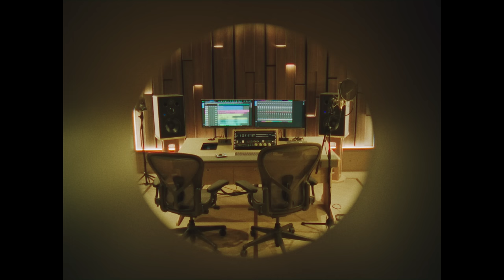Gazzelle - Roma (feat. Noyz Narcos) (visual)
per ogni momento che m’ hai regalato

Concept by: bendo (Lorenzo Silvestri & Andrea Santaterra)
Dop: Leonardo Mirabilia
Colorist: Rosario Balistreri
Vfx: Giuseppe Orlando